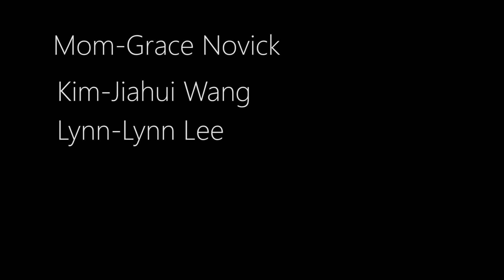Poor Big Beard Bushy Man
A student dates a chinese girl hoping to get a good grade in his chinese college course. Theres just one thing he didn't plan on, dinner at mother's.